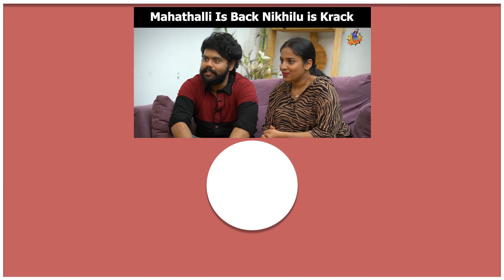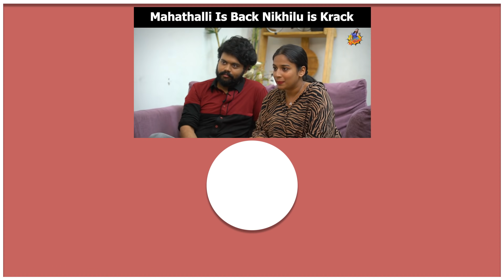Mehaboob ↔️ Ariyana & Sohel’s Sweet Surprise || Krazy Talks with Kajal || Episode 8 ||Tamada Media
Concept & Content by RJ Kajal

Guests : Ariyana Glory & Mehboob Dilse

Special thanks to Pragath Goud for Content help

My Outfit by Swarna Reddys

DI : Pawan Kumar Chiliveri

Publicity Designer : Nikhil

Line Producer : Lok Chand Gadde

Assistant Director: Azeem Ajju

Placards & Cue Cards by Smart Signages

Shirt
Rahul Sipligunj’s Ookokaaka

Spicy Chicken Pickle